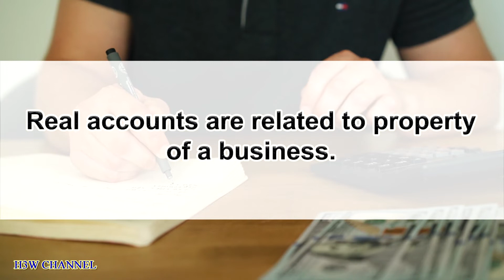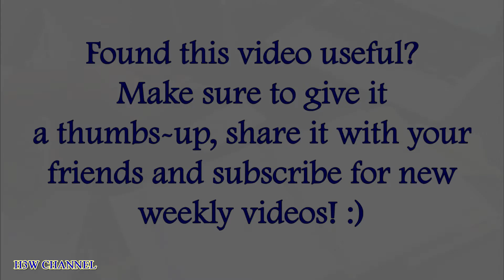3 Golden Rules Of Accounting (with Explanation)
In this video you’ll find out 3 golden rules of accounting. If you are preparing for an accounting job interview – this video is for you.

- How to create a simple resume in MS Word (with a resume sample ) - follow the